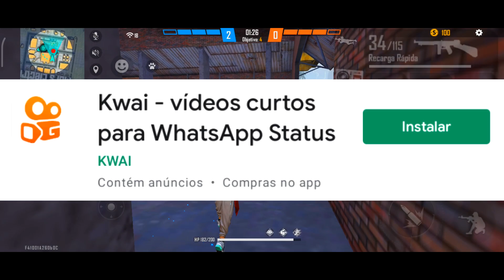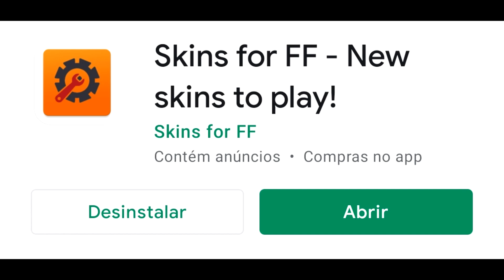SAIU! APP de TEXTURA QUE TODOS PODEM VER! DIRETO DA PLAYSTORE! 😳 TEXTURA SEM BAN! LINK DIRETO!